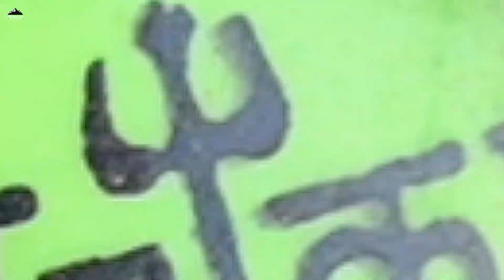Ganga Aarti at Har ki paudi Haridwar | Haridwar Cinematic Travel Video | Life in Haridwar Uttrakhand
gangaaarti at Har ki paudi haridwar | Haridwar Cinematic Travel Video | Life in Haridwar

This video is shot on 2nd January 2024 at Haridwar Uttarakhand showing not only the aarti of Ganges but also the life near har ki paidi in haridwar. I've a strong desire of creating travel films which I am just starting in this year 2024. If You like something OR dislike Something OR any suggestion you want to give, please write in the comment box, i will be thankful to you.

Shot with nikon z6ii with 24-70mm f/4 lens